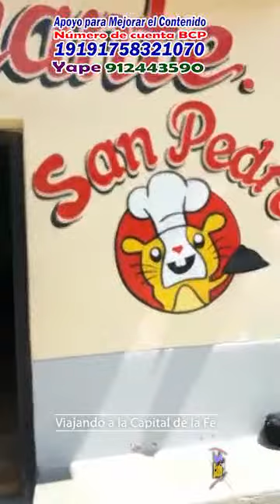Viajando a la Capital de la Fe Langa 2021 lo mejor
Nuestra ruta Huarochirana